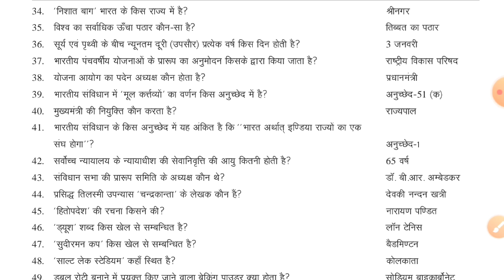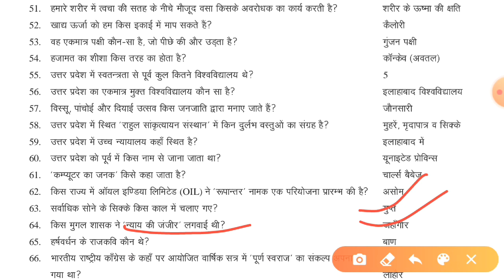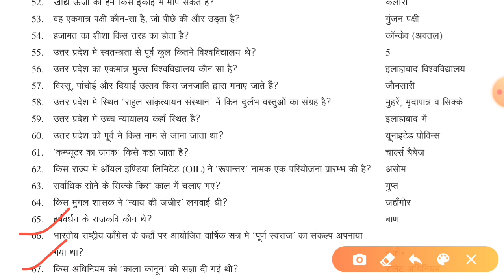Part -3 General knowledge: Preparation for B.P.Ed entrance exam|BHU,LNIPE,DU,YMCA, University.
Hello friends

Part -3 General knowledge ||सामान्य ज्ञान
यह वीडियो बहुत महत्वपूर्ण है all exam के लिये।

BHU,DU,LNIPE,AU, University.